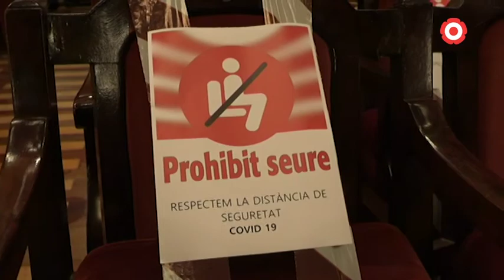El Teatre Fortuny inaugura temporada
La proposta consta de 24 espectacles diferents, dels quals se'n faran un total de 28 funcions.